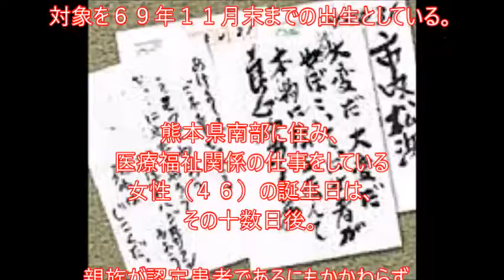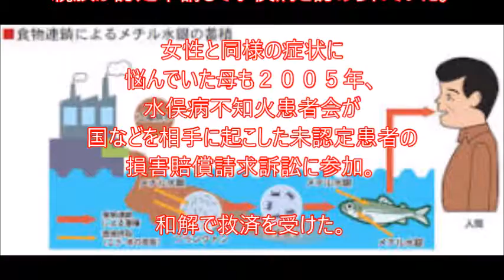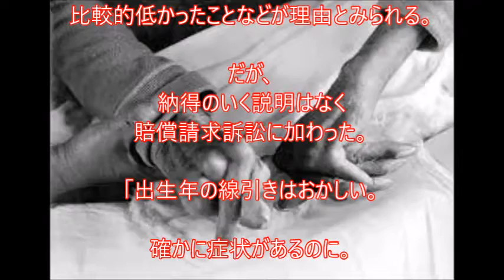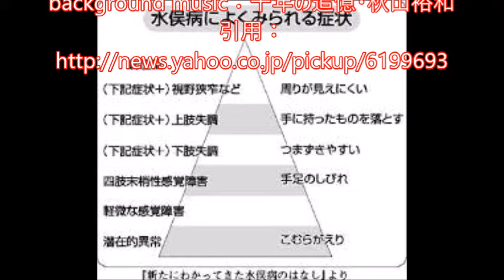水俣病 認められぬ46歳の苦難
「公害の原点」とされる水俣病は１日、公式確認から６０年を迎えた。患者認定や被害補償を求める訴訟が続き、６０年を迎えても解決の道筋は見えない。

一定の感覚障害がある未認定患者に一時金などが給付される水俣病被害者救済特別措置法（特措法）は、対象を原則「１９６９年１１月末生まれ」までとしている。しかし、その後に生まれた４０代の人々が被害を訴えている。